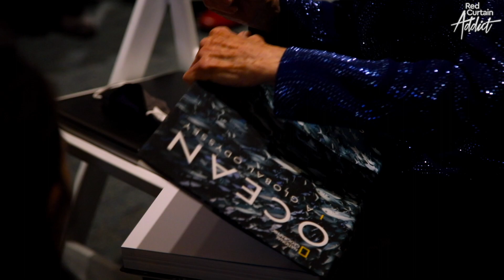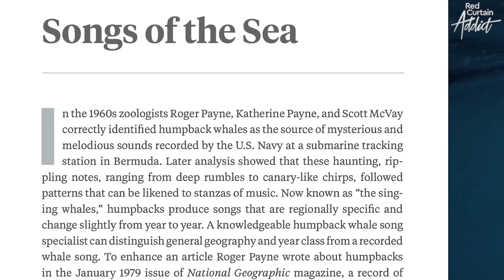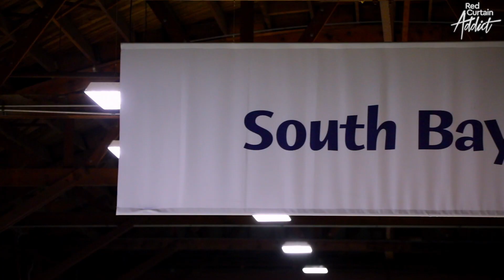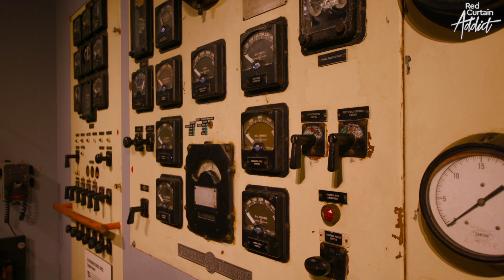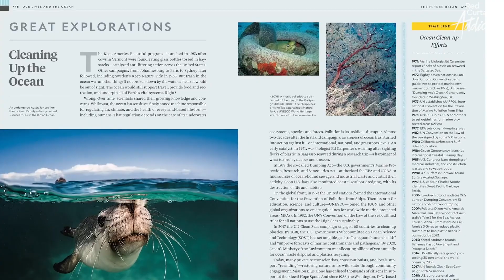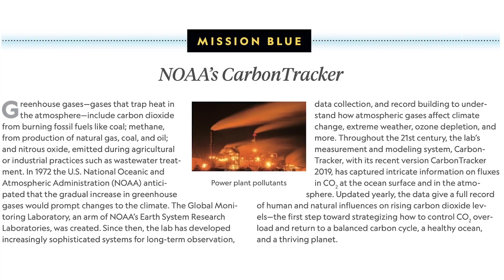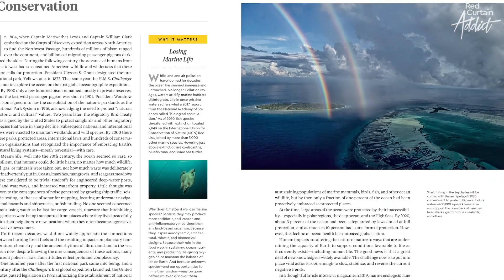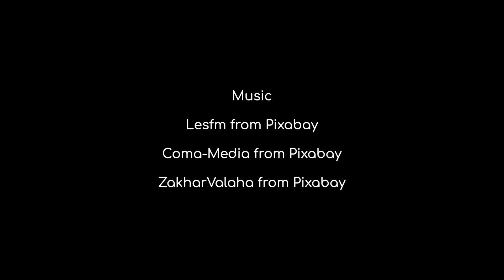Dr. Sylvia Earle's NEW Book Release, National Geographic Ocean: A Global Odyssey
Typically, you see us sharing exclusive coverage of concerts, red carpet galas or artists interviews. But this time, we’re mixing it up by highlighting and learning about the music that is created under the ocean. Dr. Sylvia Earle (AKA: Your Deepness) released her newest book called, National Geographic Ocean: A Global Odyssey at a special event hosted by the Aquarium of the Bay.

In this book, she shares many of her interesting discoveries that she has explored during her thousands of hours under the ocean along with jaw-dropping photos from her (and other scientists') record-breaking dives. One of the things in her book that resonates with us is learning about how animals communicate with each other, which is also known as the music of the ocean.

Unfortunately, there are several sounds interferences that we, as populous, have created via large shipping barges, drilling, boating, etc. But there are ways we can help! Click to find out how we can make a positive impact on the ocean, the amazing deep blue sea that truly keeps living each and every day.

If you would like to find out more about Dr. Sylvia Earle's book,